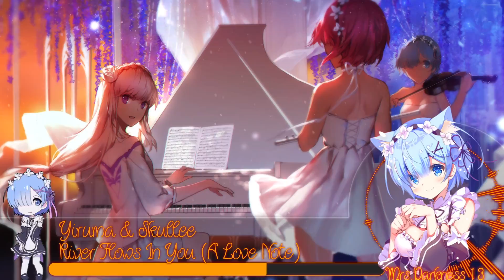▶ Nightcore → 「River Flows In You」「A Love Note」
♫ Support The Original Artist:
• Song Name:
Yiruma & Skullee - River Flows In You (A Love Note)